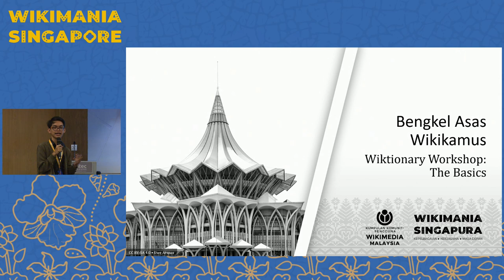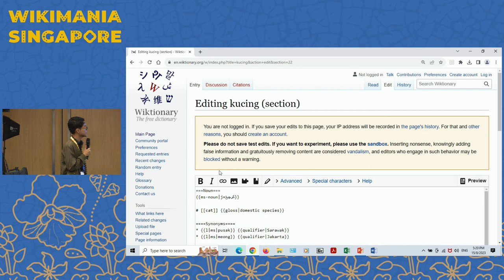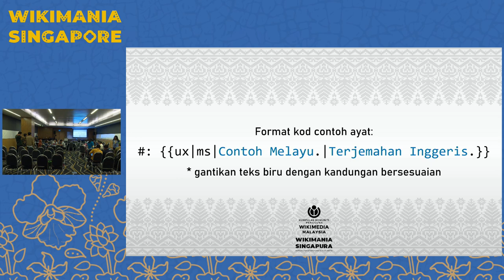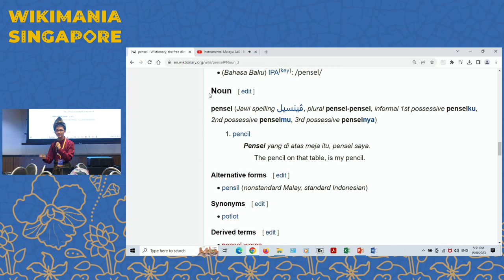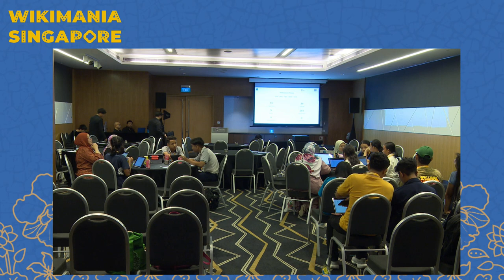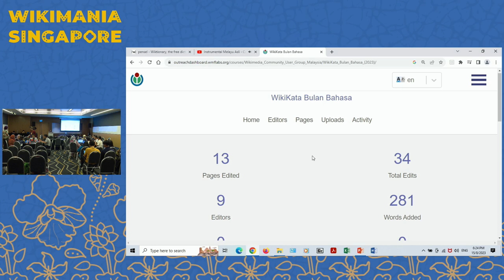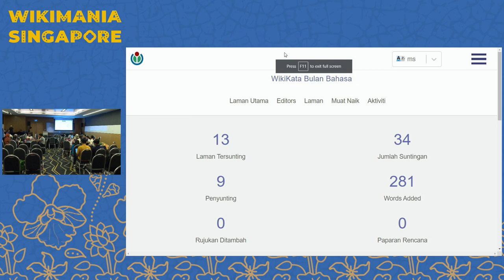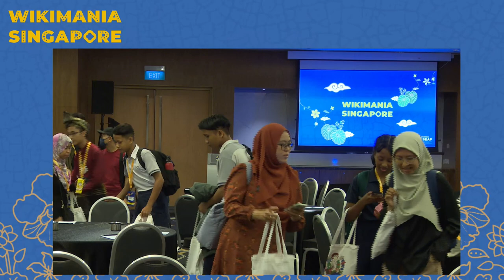Wiktionary Basics Workshop | Bengkel Asas Wikikamus | Dictionary | Wikimania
A 2-hour Wiktionary training and edit-a-thon in conjunction with Singapore’s Malay language month (Bulan Bahasa) with Singaporean secondary students and the public. The event will primarily focus on constructing Malay sentences based on existing Malay lemmas in the English Wiktionary as usage examples. The event also will be joined by other global Wikimania participants.

Bulan Bahasa is held every August in Singapore to celebrate Singapore’s national language and one of the four Singapore’s official languages.

Wiktionary is a free, collaborative, multilingual, online dictionary that contains definitions, etymologies, pronunciations, translations, synonyms, antonyms, and examples of words in several languages. Wiktionary also includes a thesaurus, a rhyme guide, phrase books, language statistics and extensive appendices. In this workshop, you will learn what Wiktionary is, how it works, and how you can contribute to it. You will also learn how to use Wiktionary as a resource for learning and teaching languages.

The workshop is in conjunction with Singapore’s Malay Language Month in August which is Singapore’s national language and one of the four official language of Singapore.

The workshop will cover the following topics:

Introduction to Wiktionary: What is Wiktionary and why is it useful? You will learn about the history, structure, and principles of Wiktionary, and how it differs from other dictionaries and language resources. Browsing Wiktionary: How to find and use information on Wiktionary. You will learn how to search for words, phrases, languages, categories, appendices, and other pages on Wiktionary. You will also learn how to read and understand the entries, which contain various types of information such as definitions, etymologies, pronunciations, translations, synonyms, antonyms, examples, etc.

Editing Wiktionary: How to create and edit entries on Wiktionary. You will learn how to use the Wiktionary interface to add and modify information on Wiktionary. You will also learn about the data model, the quality standards, and the best practices of Wiktionary editing.

Working with Wiktionary: How to join a WikiProject, and participate in the community. You will learn how to collaborate with other Wiktionary editors on specific topics or tasks. You will also learn how to use various techniques to enhance your editing experience and productivity. You will also learn how to communicate with other editors and get help or feedback on your work.

The workshop is designed for language lovers who have some prior experience with Wikimedia projects or online dictionaries. It is suitable for anyone who is interested in learning more about Wiktionary and languages. The workshop will be interactive and hands-on, with exercises and examples to help you practice your skills.

Presented at: Suntec Singapore Convention and Exhibition Centre, 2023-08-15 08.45 to 11.00 UTC

Wikimania is the annual global conference of the Wikimedia movement, celebrating free knowledge projects like Wikipedia, Wikimedia Commons, Wikisource, Wikidata, Wikivoyage, Wiktionary and the volunteer community that makes them possible. It features presentations, discussions, meetups, training, and workshops on Wikimedia projects and related topics such as free and open-source software, free knowledge, and free content. The event fosters connection, learning, idea exchange, and fun among Wikimedians and free knowledge enthusiasts from around the world.

Wikimania 2023 was held from 16–19 August in Singapore at the Suntec Singapore Convention and Exhibition Centre and online. The theme for this 18th edition was Diversity, Collaboration, Future.